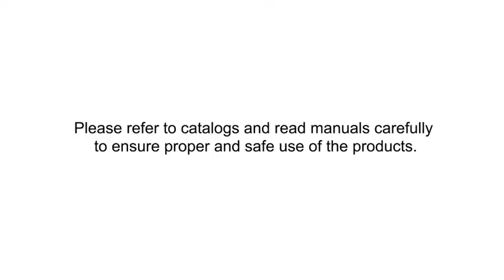Omron Push In Plus Terminal technology versus automatic screwdriver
Our components for electrical control panels provide Push-In Plus technology. See how fast you can wire up 16 terminals compared to screw technology + automatic screwdriver. Additionally, less insertion force is required - wiring is easier than inserting an earphone jack.